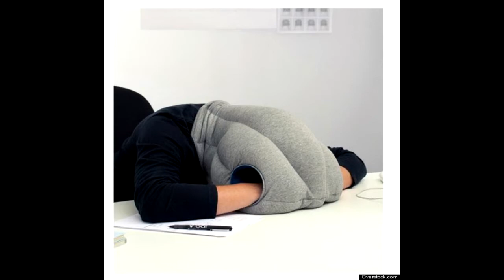2014-10-07 - Sioux Falls City Council Public Input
What can you say about stripe shirts worn by people who have performed above and beyond expectations. Dan Daily, I.L. Wiedermann, Bruce Danielson and Scott Ehrisman joined in the fun of City Council.

The abuses of power were also in great show and reminders of what a good City Government should be doing and not doing.

Scott Ehrisman spoke regarding Theresa Stehly winning The Spirit of Dakota Award; the smoke detector program in Sioux Falls; and tip jars for bartenders at the Denny Sanford PREMIER Events Center.

I.L. Wiedermann spoke regarding the reduction in paratransit funds; civil charges against citizens; and doing away with building permits.

Adam Buus spoke regarding an ordinance violation concerning removing his truck from his personal property

Rick Albrecht spoke about vehicle accidents and drivers without insurance.  He suggested the Police Department do ‘spot checks’ on drivers for licenses and insurance.

Robert Kolbe spoke regarding the budget and property taxes.

Richard Merkouris spoke regarding the elimination of poverty in Sioux Falls.  He recommended that City Council set up a high priority task force to eradicate poverty in the Sioux Falls over the next 15 years.